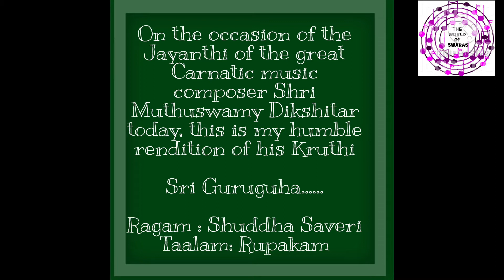Shri Guruguha Tarayashumam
Today being the Jayanti of the great Carnatic Music composer Sri Muthuswamy Dikshitar , with humble and sincere prayers to him and Lord Swaminathan I have rendered this composition of his.

This composition is believed to be the first one of Sri Muthuswamy Dikshitar sung by him dedicated to Lord Swaminathan at the holy shrine of Swamy Malai , near Kumbakonam .

Ragam : Shuddha Saveri
Taalam: Rupakam